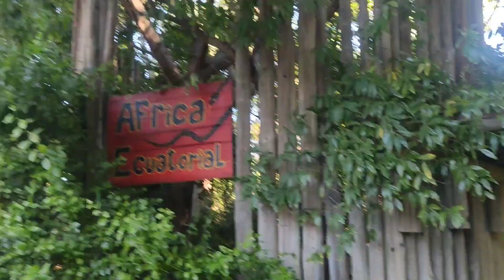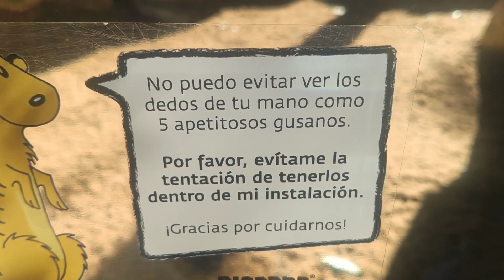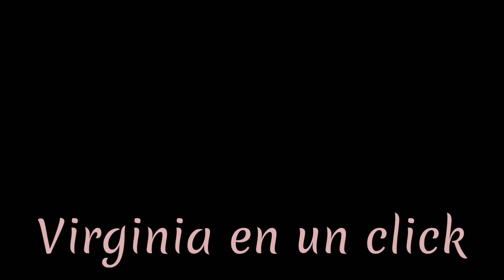El mejor lugar para pasar el domingo🌞 🐒🦆🦛// BIOPARC VALENCIA 🐭🦊🐨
Visitamos Bioparc Valencia y disfrutamos de sus fantásticas instalaciones rodeados de naturaleza y muchos animalitos.